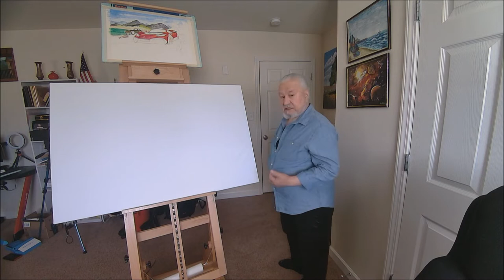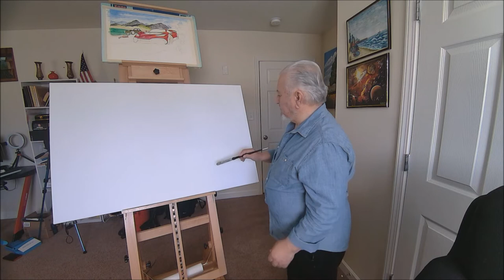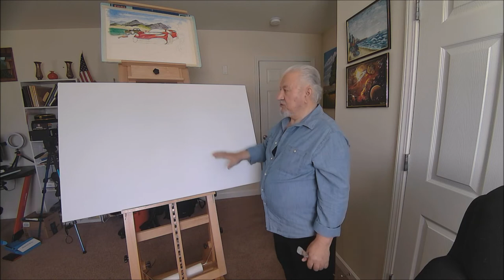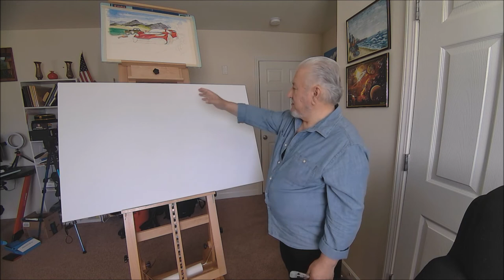How to paint a picture on canvas on a folding stretcher. Part 1. The main advantages.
How to paint a picture on canvas on a folding stretcher. Part 1. The main advantages. 2 the main advantages of using metal folding sub-frames for canvas. My way of adapting folding canvas stretchers for large oil paintings. You will also learn about the two main advantages of this method.